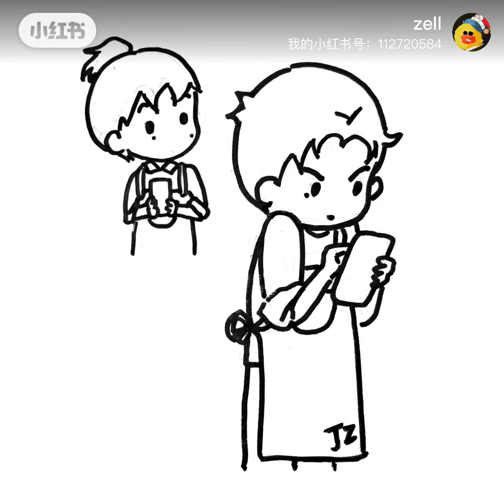【俊哲原创漫画】JZ Cafe -day2 终于加上微信啦 二维码梗来源于wb狐狸劳斯的文